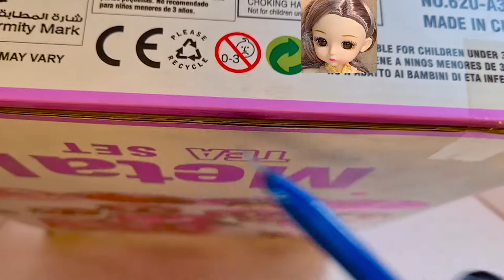Metal tea set. Let'shold yourtea party together. Dolly unboxing.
Children Kitchen Simulation Tea Set Metal Afternoon (17 pcs) Tea Set Kitchen Kettle Toy.
And dolly is waiting for her little set ...